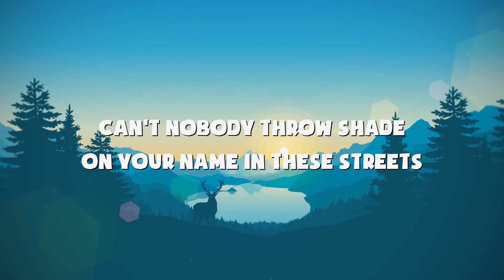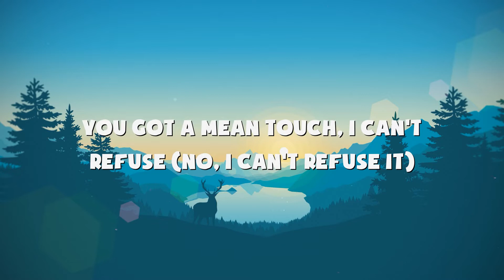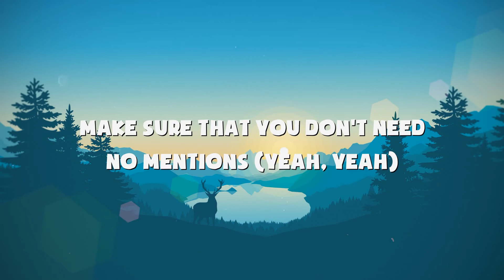Justin Bieber - Intentions (Lyrics) ft. Quavo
» Download Justin Bieber - Intentions (Lyrics) ft. Quavo

Stay in the kitchen cookin' up, got you're own bread (Whip it)
Heart full of equity or an asset (Asset)
Heart full of equity, you're an asset (Uh-uh)